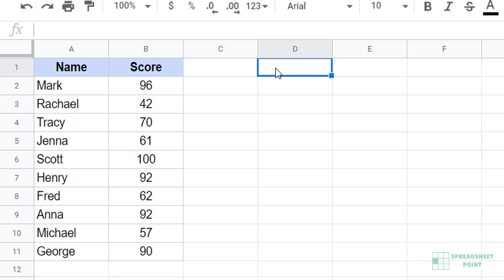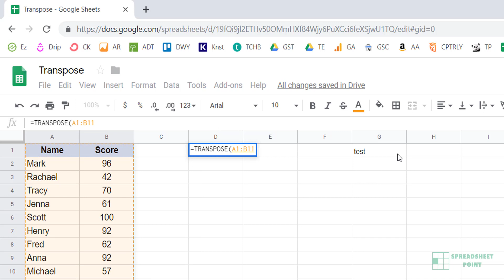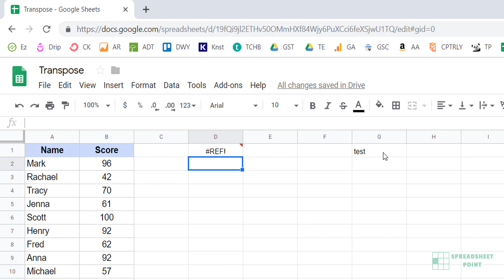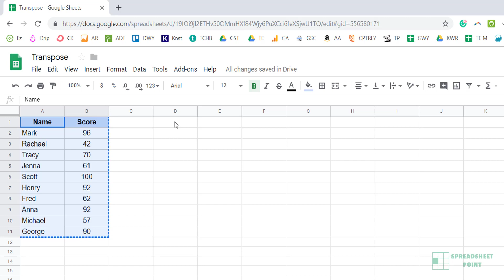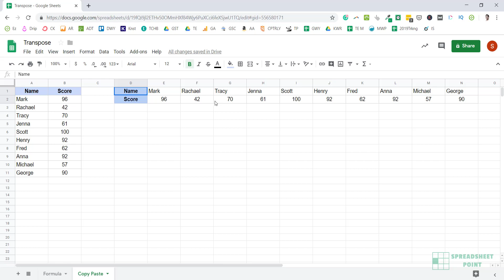How to TRANSPOSE Data in Google Sheets (Two Easy & Fast Methods)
In this video, I will show you how to transpose data in Google Sheets (flip rows and columns).

There are two ways you can do this in Google Sheets:
1) Using the in-built TRANSPOSE formula
2) Copying the data and transpose it while pasting it

00:00 Intro
00:20 Using the TRANSPOSE Function
02:50 Using the Paste Transposed functionality

Both of these are easy and fast ways and only take a few clicks.

When you use the TRANSPOSE function, it gives you the transposed data immediately and this data is dynamic. This means that if you change anything in the original dataset, it will automatically update it in the transposed data.

When you the Paste Special method to transpose the data in Google Sheets, it gives you a static copy of it. This means that if your original dataset changes, the transposed data would not update. You will have to copy and transpose the original data again in case you need an updated version of it.

You can use both of this method to transpose data from row to columns or columns to rows. The steps remain the same in both cases.

Also, when you use the TRANSPOSE function, it gives you an array and you can not delete an individual element of these arrays. For example, if you want to delete just one cell from the transposed data, you won't be able to do it. You would have to delete the entire dataset.

With Paste Special method, it copied and pastes everything, including values, formulas, and formatting. As of recording this video, there was no way to just copy and transpose the values and not the formatting or formula.